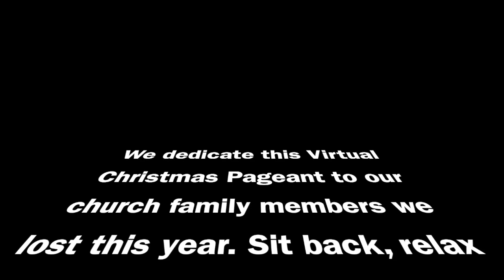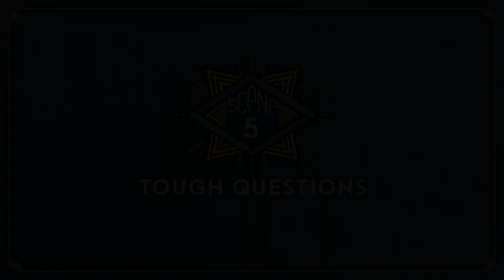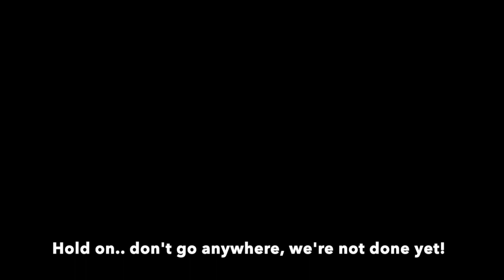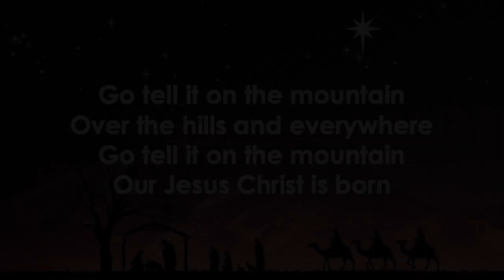St. John's United Church - Christmas Pageant 2020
DO NOT BE AFRAID: A Virtual Christmas Pageant